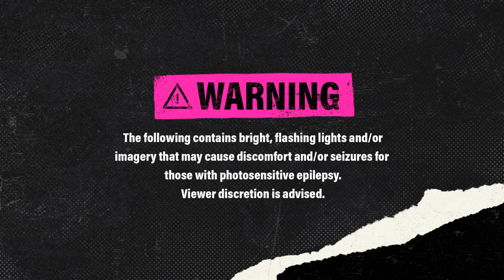BRAWL STARS O FILME, TODAS AS ANIMAÇÕES LANÇADAS EM 2021 OFICIAIS, RETROSPECTIVA!!